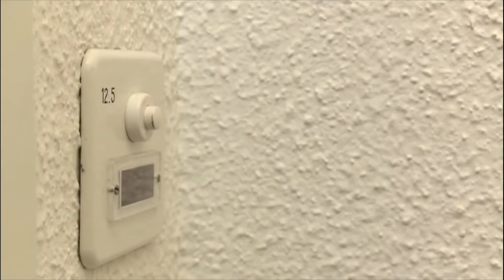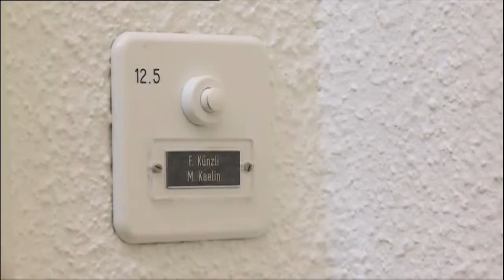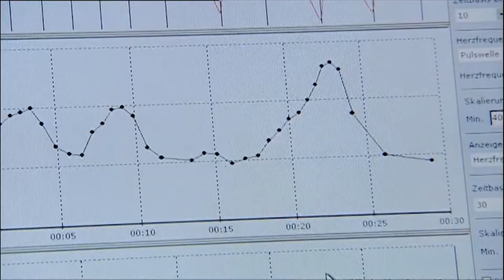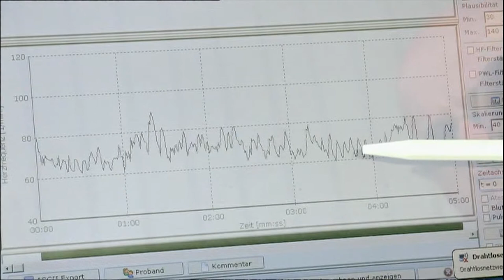Claude Keller – Monika Kaelin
leichter leben SF1 – Sendung vom 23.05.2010